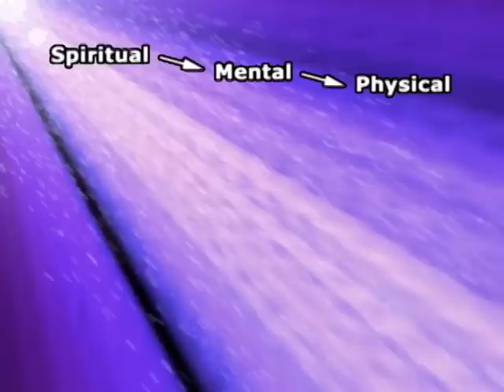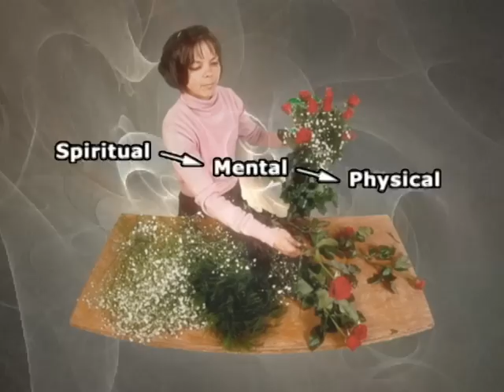Searching For God 1 - Lesson 3: Ideals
Each lesson in the Searching For God series consists of free video overviews and exercises for application in daily life.  You are watching the video overview of this lesson on YouTube.  The exercises for application can be found at: